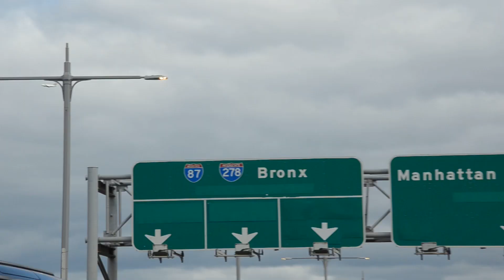Top Notch (Official Trailer).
Top Notch is a MADE IN NEW YORK special feature documentary following the musical journey of Ricardo Gonzalez.